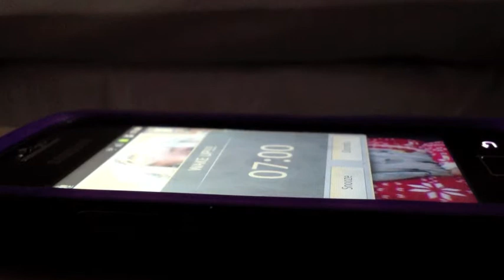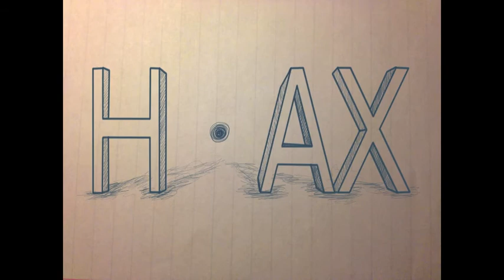Media A level TV Program opening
This is my media A level course work, Its an opening to a supernatural TV series with an animated title sequence. i have filmed and animated everything myself. i filmed it all on my i Phone 4s Troy Garrick and Jasmin Norris are the actors! Enjoy

The songs are:
5 Days Of November - Diamonds
Dinosaur pile-up - Birds and planes